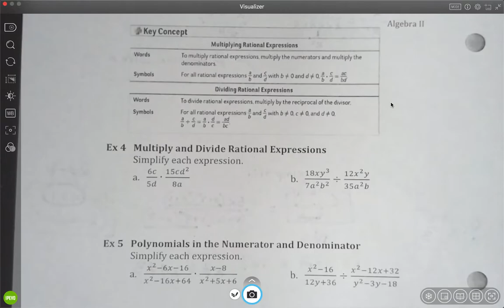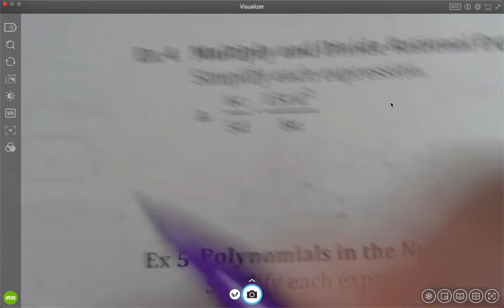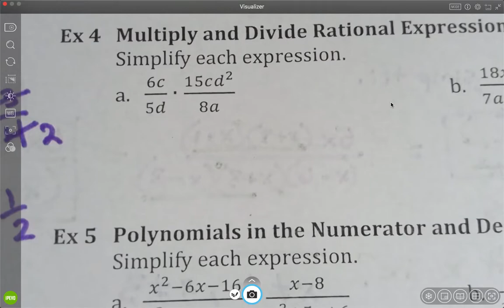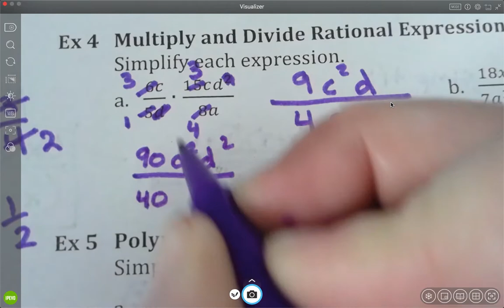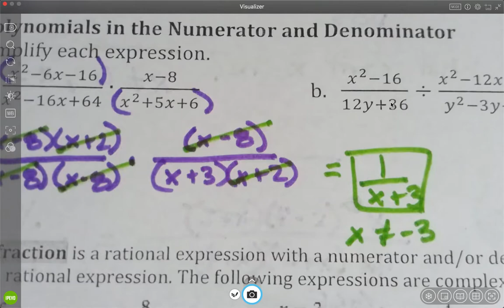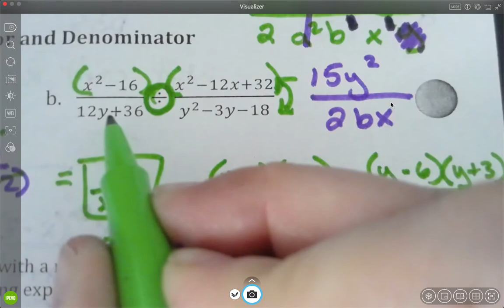Alg II 7 1